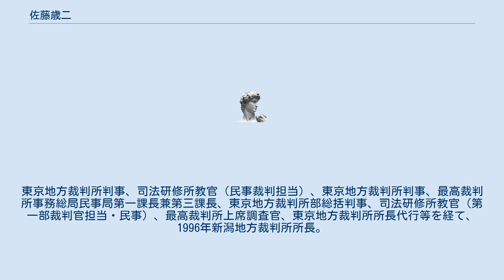佐藤歳二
佐藤 歳二（さとう としじ、1936年4月23日 - ）は、日本の裁判官、弁護士。
東京地方裁判所部総括判事、最高裁判所上席調査官、司法研修所上席教官、横浜地方裁判所所長、早稲田大学法学部特任教授、司法協会理事長、TMI総合法律事務所顧問弁護士等を歴任。
 1955年秋田県立角館高等学校卒業。
1959年中央大学法学部卒業。
1964年裁判官任官、仙台地方裁判所判事補。
東京地方裁判所判事、司法研修所教官（民事裁判担当）、東京地方裁判所判事、最高裁判所事務総局民事局第一課長兼第三課長、東京地方裁判所部総括判事、司法研修所教官（第一部裁判官担当・民事）、最高裁判所上席調査官、東京地方裁判所所長代行等を経て、1996年新潟地方裁判所所長。
1997年司法研修所上席教官（第一部統括）。
1999年横浜地方裁判所所長。
2001年東京弁護士会弁護士登録、早稲田大学法学部特任教授。
2001年厚生労働省労働保険審査会委員。
2004年早稲田大学大学院法務研究科客員教授（専任扱い）。
2005年司法協会理事長。
2007年桐蔭横浜大学大学院法務研究科客員教授（専任扱い）。
2008年総務省電波監理審議会審理官。
2015年TMI総合法律事務所顧問弁護士。